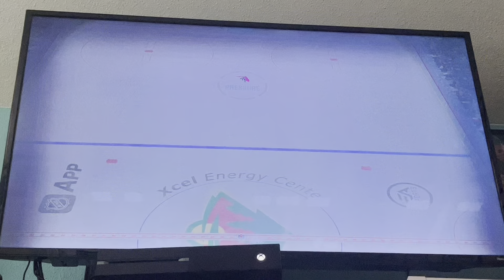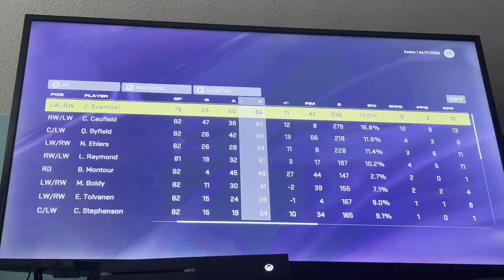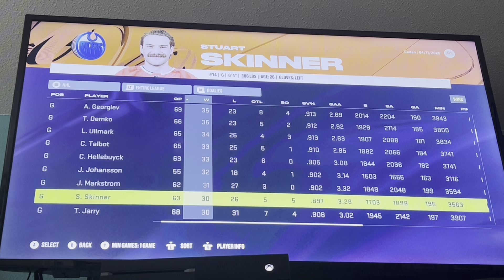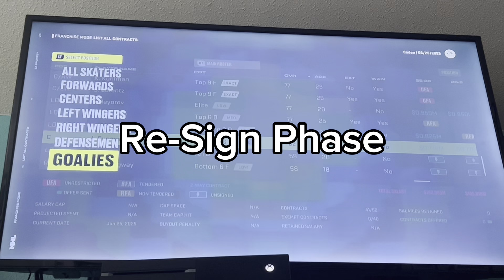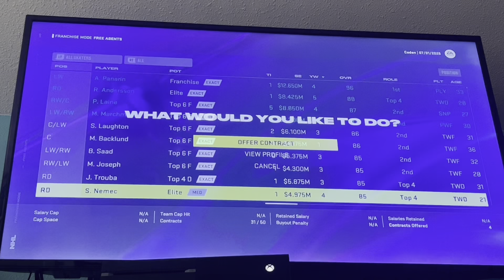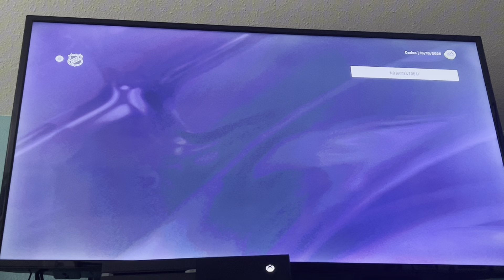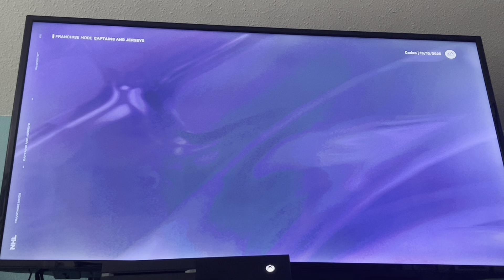NHL 24 Expansion Franchise Part 3 - GETTING NATHAN MACKINNON!?